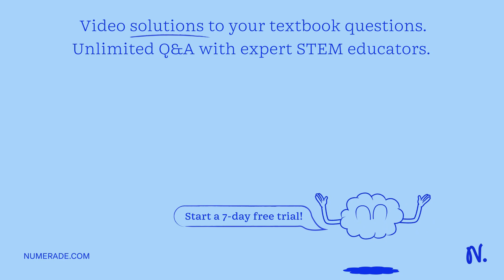Both copies of a tumor suppressor gene must be inactivated by mutation in order to contribute to ca…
Both copies of a tumor suppressor gene must be inactivated by mutation in order to contribute to cancer development. Is this true or false? Explain your answer.

TheCentralDogma-GeneExpression